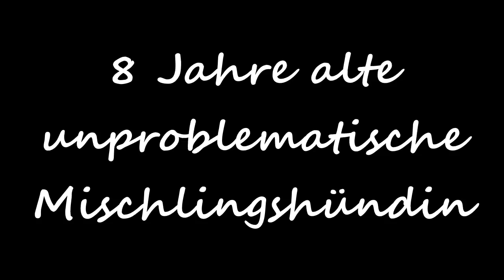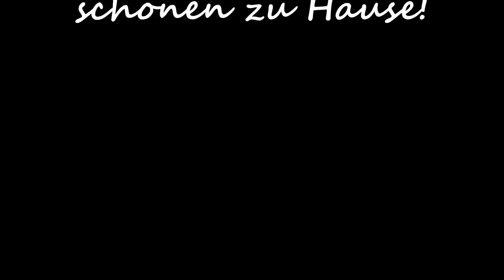DogDance-Princess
Im Rahmen meiner Masterarbeit ("DogDance als Beschäftigungsmaßnahme für Tierheimhunde und die Auswirkungen auf deren Verhalten") werden Tierheimhunde über zwei Wochen in sechs DogDance-Einheiten trainiert. Die Studie findet im Tierheim Grabenstraße in Graz statt.

Das ist das Ergebnis!

Princess ist eine total liebe und freundliche, etwas dickliche Mischlingshündin. Mit anderen Hunden hat sie es nicht immer so, aber nichts geht über gute Leckerlies! Die ein oder anderen Probleme mit anderen Hunden lassen sich mit guten Leckerlies und einem konsequenten, liebevollen Training sicherlich leicht beheben.
Beim Training war sie immer sehr sehr brav. Die Aufmerksamkeitsspanne stieg von Mal zu Mal, aber seht selbst, wie gut sie zusammen mit Laura gearbeitet hat. :) An dieser Stelle, Danke liebe Laura für deine Zeit, und dass du so toll mit ihr gearbeitet hast!! :)
Es wäre echt schön, wenn sich jemand für die liebe Princess finden ließe, der ihr ein schönes zu Hause bietet. Im "Tricks beibringen" lässt sich da auch sicherlich noch einiges machen, um ihr den ein oder anderen Schmäh beizubringen ;) Bitte teilt das Video, damit sie schnell ein schönes zu Hause bekommt!

Wer gefallen an ihr gefunden hat, der soll sich doch an den Landestierschutzverein in Graz wenden

Ich hoffe, dass sie nicht mehr all zu lange im Tierheim fristen muss!